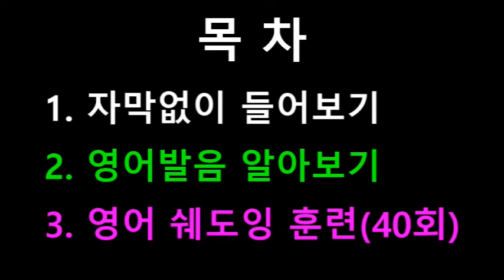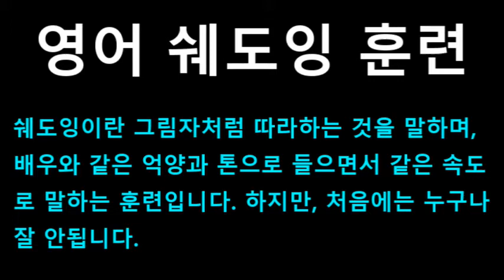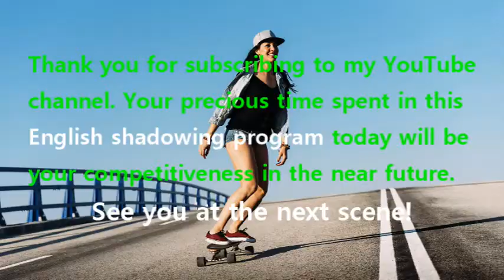[영어쉐도잉] 프렌즈 시즌1 3화 #092 - Chandler? Do you promise to be good?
#092 : Chandler? Do you promise to be good?
#093 : You can come in, but your filter-tipped little buddy has to stay outside!
#094 : Hey, Pheebs. // ‘Dear Ms. Buffay.’ Thank you for calling attention to our error.
#095 : We have credited your account with five hundred dollars.
#096 : We’re sorry for the inconvenience,
#098 : Do you believe this?